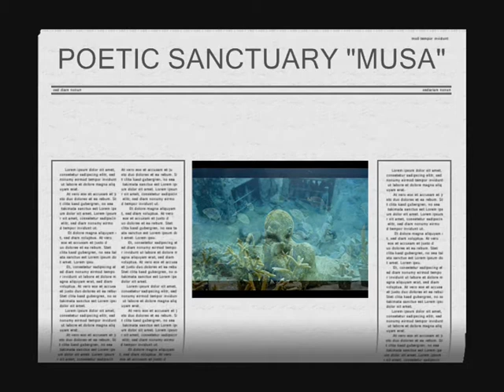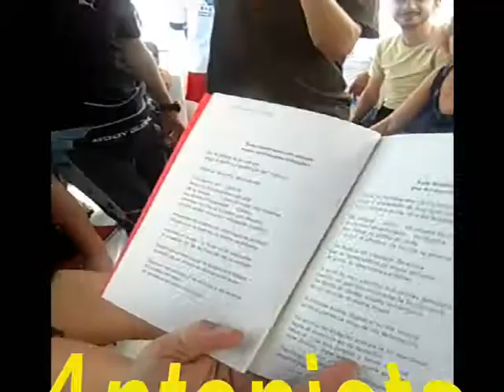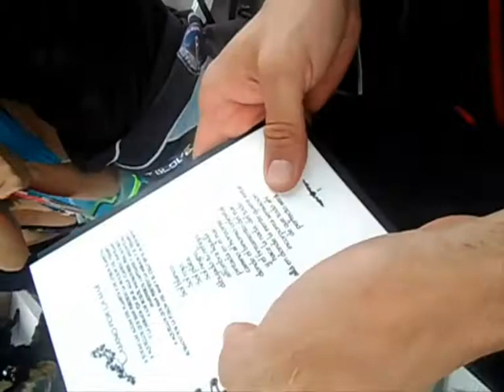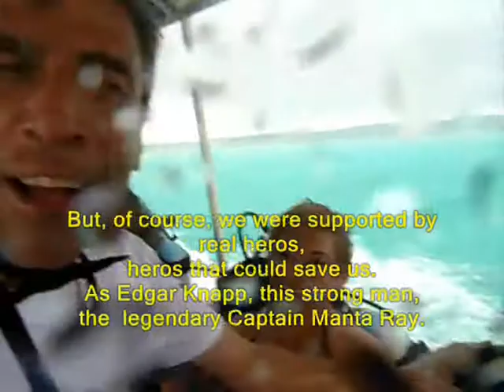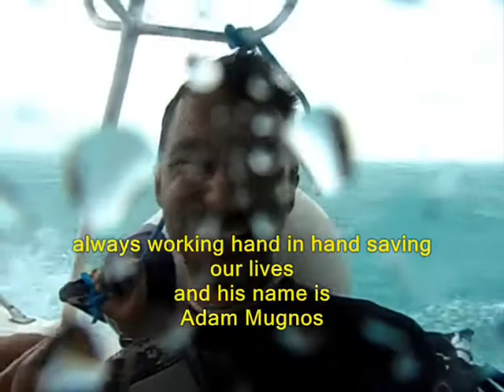Isla Mujeres, Mexico Poetry Underwater WFP Waiting for a Storm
Complemento del video como parte del Santuario Poetico de Isla Mujeres, donde los poetas hacen poesía submarina en el FESTIVAL MUNDIAL DE LA PALABRA, WFP-2012.